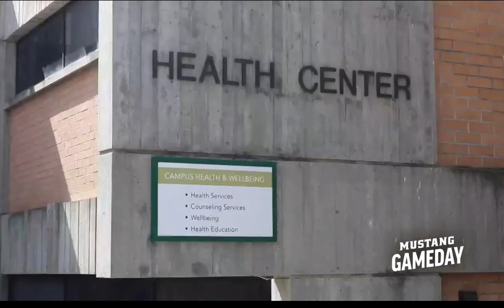Mustang Gameday: Cal Poly Head Soccer Coach on UCSB Rival Game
The Big West Tournament between the Cal Poly Mustangs and the UC Santa Barbara Gauchos is often referred to as the "biggest game in collegiate men's soccer" racking over 10,000 fans in the audience. In an exclusive interview with Mustang News, Head Coach Steve Sampson explains how his team prepares for a game this impactful...